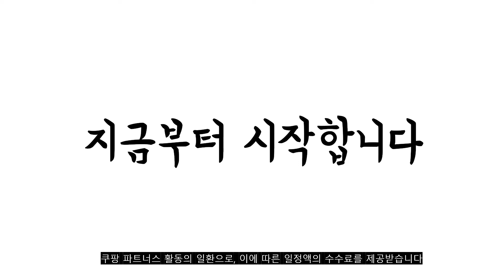2022년 가장인기있는 마늘장아찌 추천 판매순위 TOP10 가성비 평점 후기 비교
❤️❤️❤️2022년 가장인기있는 마늘장아찌 추천 판매순위 TOP10❤️❤️❤️
1위. CJ제일제당 하선정 알마늘, 1kg, 1개 [9,880원]

2위. 착한 알마늘 4kg 국내생산 초마늘 마늘장아찌 대용량 [14,700원]

3위. CJ하선정 알마늘 1kg, E252_알마늘1kg [10,930원]

4위. 맛있는 간장 초마늘 4kg 알마늘 [15,350원]

5위. 청풍명가 명품 마늘장아찌, 1개, 500g [9,330원]

6위. 순창문옥례식품 알마늘장아찌, 400g, 1개 [15,340원]

7위. 강경신안 알마늘 장아찌, 1kg, 1개 [11,400원]

8위. 하선정 간장숙성 알찬 알마늘, 380g, 1개 [4,380원]

9위. 풀무원 바른선 새콤 깐마늘 장아찌, 1kg, 1개 [9,700원]

10위. #(무료배송)진가락몰 반찬단지 알마늘장아찌 4kg, 4kg x 1개입   [18,000원]